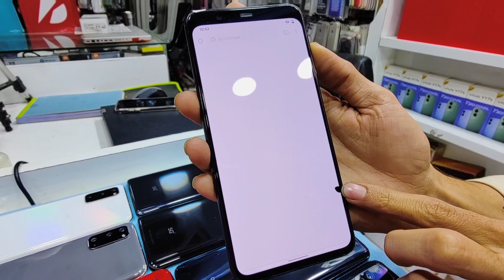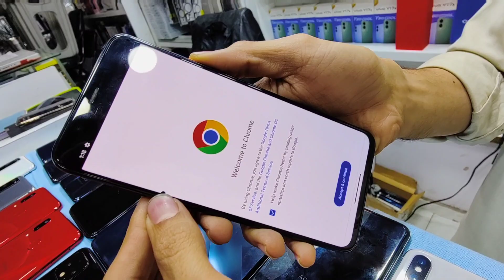Google Pixel, OnePlus, Motorola, Samsung, LG